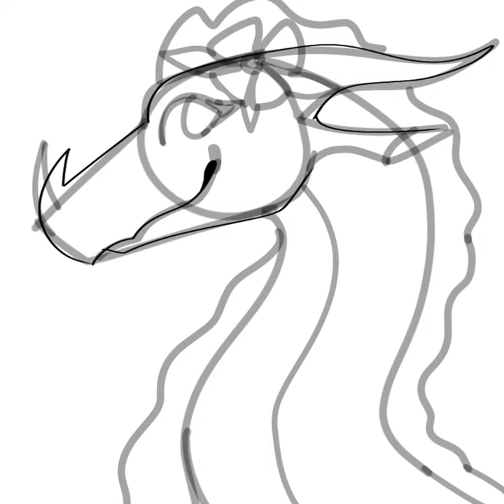I only just now realized I never shown y’all this oc yet so uh here’s Infared lol